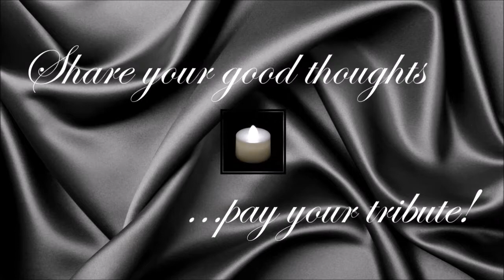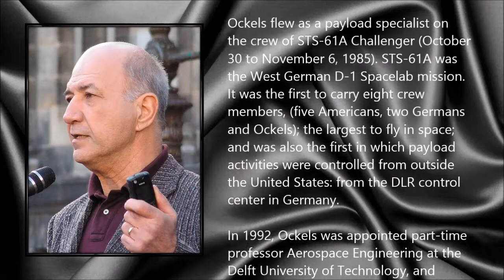Wubbo Ockels ● A Simple Tribute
Wubbo Johannes Ockels (28 March 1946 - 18 May 2014)